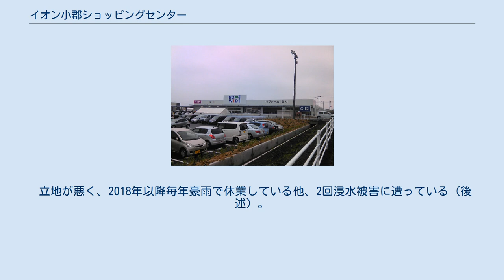イオン小郡ショッピングセンター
イオン小郡ショッピングセンター（イオンおごおりショッピングセンター）は、福岡県小郡市において、イオングループの一企業であるイオン九州が運営する商業施設である。
 当SCは、イオンとホームワイドが隣接出店する数少ない例である。
 また、ショッピングセンター本棟のほかに、ホームワイドとケーズデンキ（家電量販店）がそれぞれ別棟で設置されているほか、ガソリンスタンド（ENEOS）も設置されている。
なお、グランドオープン後も一部の専門店は未開業となっており、すべての専門店が出そろうのは「シマリス小郡」がオープンする2014年2月となった。
 当初はイオンモール大牟田とともに2009年開業予定であったが、リーマンショックの影響もあり延期。
2013年4月に大規模小売店舗立地法に基づく届出を行った。
また、平屋建てであることから、「イオンスーパーセンター形式になるのではないか？」との声もあった。
 なお、1983年3月までは福岡ジャスコ（当時）のジャスコ小郡店が存在した。
店舗ブランドや店舗名は異なるが、イオン九州のGMS店舗としては約30年ぶりに小郡市へ再進出することとなった。
 立地が悪く、2018年以降毎年豪雨で休業している他、2回浸水被害に遭っている（後述）。
 2014年2月現在